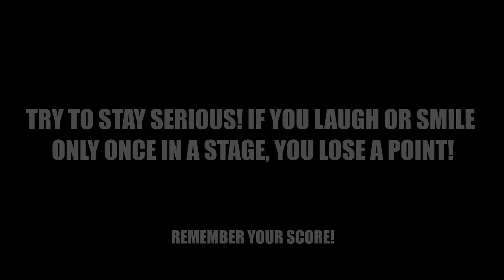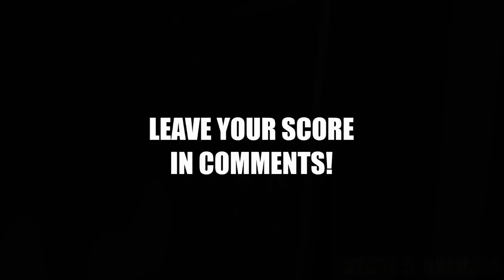5 STAGE CHALLENGE: TRY NOT TO LAUGH - The FUNNIEST VIDEO ever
Here's a really fun challenge for you! Try to stay serious and hold your laugh, through all 5 STAGES! IMPOSSIBLE! Don't forget to leave your score in comments, hope it's 0! :D Just look how all these dogs, puppies, cats, kittens, raccoons, squirrels, kids, babies ,... behave, play, fail, make funny sounds, react to different things,... So ridiculous, funny and cute! What is your favourite clip?